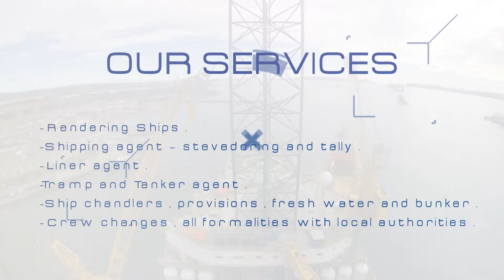Navigator Shipping CO.